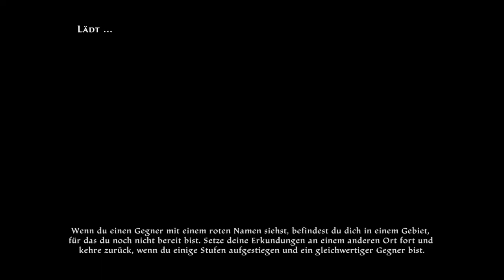Kingdoms of Amalur: Re-Reckoning [168] Essenzen Sammler